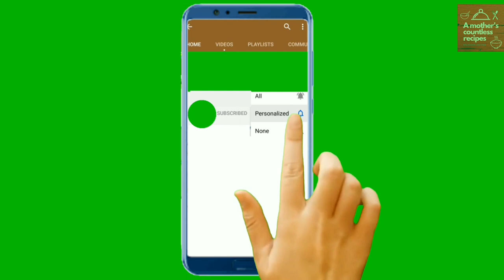Preservative & Chemical free Homemade milk / sandwich bread - Make chemical free bread at home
All of us love having bread with Nutella / peanut butter/ jam, but do you know how many chemicals go into making these breads? A lot!
Learn how to make chemical-free, preservative-free bread at home, through this video.

Bread loaf tin
Bread loaf tin 2
Bread loaf tin 3
Bread loaf tin 4

My cookware collection:

Hawkins Stainless Steel pan 1 Litre with Glass Lid
Coconut Stainless Steel Sauce Pan, 1 Litre, Silver
Prestige Platina Induction Base Non-Stick Stainless Steel Fry Pan, 240mm, Silver
AmazonBasics Pre-Seasoned Cast Iron Skillet Pan for Commercial Use - XXL (15 inch, 4.9 Kgs)
The Indus Valley Pre Seasoned Super Smooth Cast Iron Skillet Pan,10 inches, Black
KITCHEN SHOPEE Iron Tawa, 11 Inches, Black
The Indus Valley Pre Seasoned Iron Dosa Tawa,11-inch
Craftsman India Black Pottery Earthen Kadai/Clay Pots Combo for Healthy Cooking Pre-Seasoned (3.5,2 & 1Ltr_Deep Burned_Gas Stove & Microwave_Unglazed)
Sumeet Stainless Steel Sauce Pan, 1.5 L, 1 Piece (Steel)
The Indus Valley Pre Seasoned Cast Iron Cookware - 8 Inch Kadai [ Pre Seasoned / 1.2 L/Small ]
The Indus Valley Pre Seasoned Cast Iron Cookware - 2.5L Kadai/Large Size / 10 Inches Diameter/Pre-Seasoned ]
VRCT Cast Iron Traditional Kadai 6 (Black)

Meyer Trivantage Stainless Steel Milkpan, 14cm
EverEx Multipurpose pan and Pot tawa Rack Holder Stand Plate Dish lid Tray Utensils cookware Cupboard Cabinet Storage Shelf Shelves Organiser Organizer for Kitchen, Black

Geo Fashion™ Heavy Duty Pan and Pot Organizer, 5 Tier Rack - Holds Cast Iron Skillets, Griddles and Shallow Pots - Durable Steel Construction - no Assembly Required

Geek Robocook Automatic 5 Litre Electric Pressure Cooker with 11 in 1 Function, Feather Touch Preset Menu (Non Stick Pot, Black)
Ebee Laptop Table with Drawer (Extra Feature (Brown))